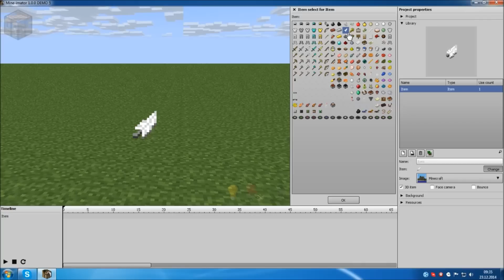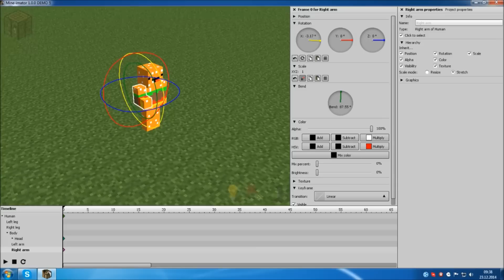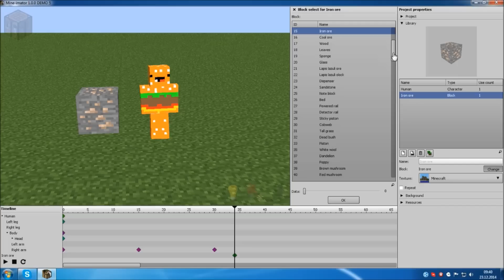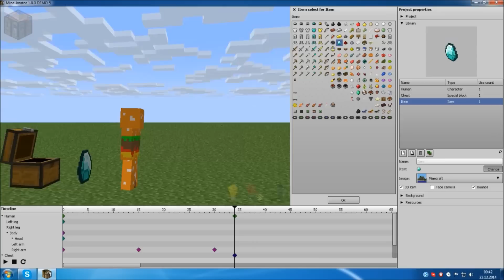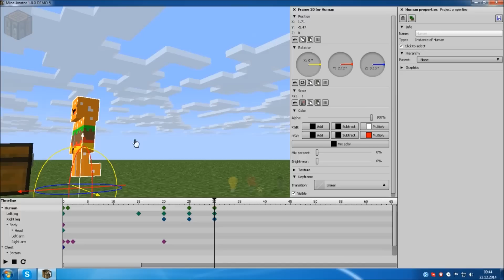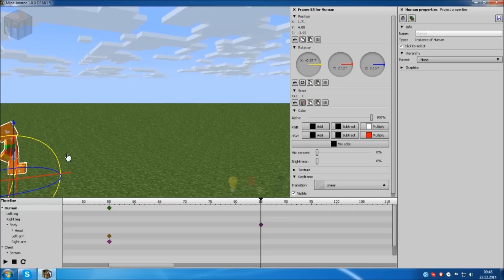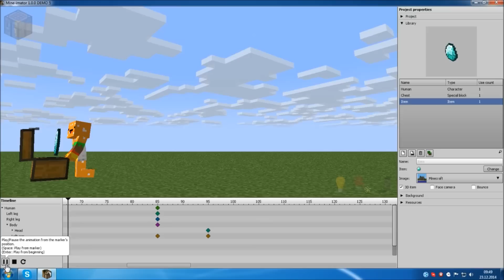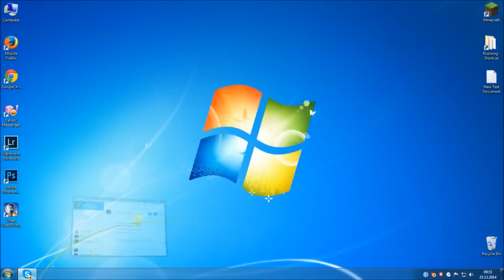Tutorial:Cum sa faci o animatie de minecraft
Programul nu este unul prea bun.
Daca aveti probleme in a descarca programul contactati-ma pe skype.